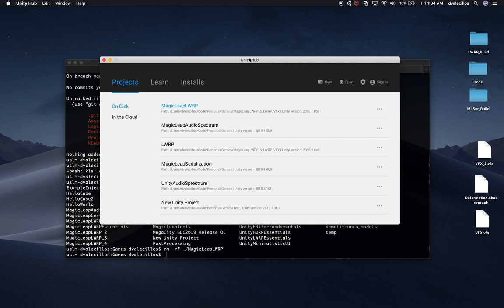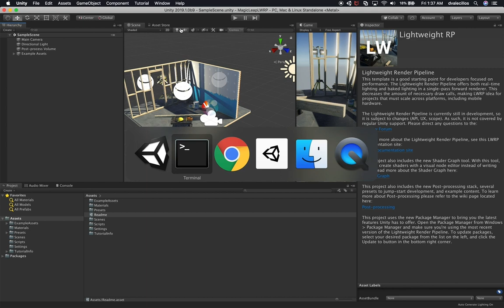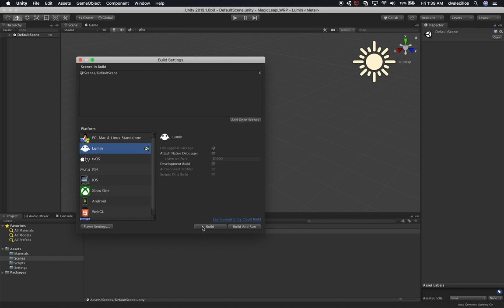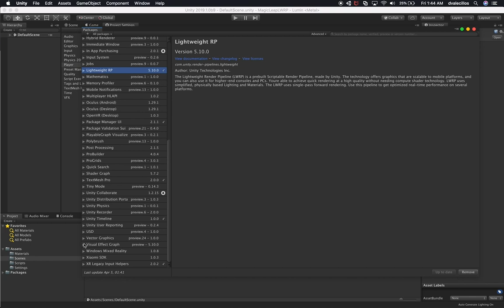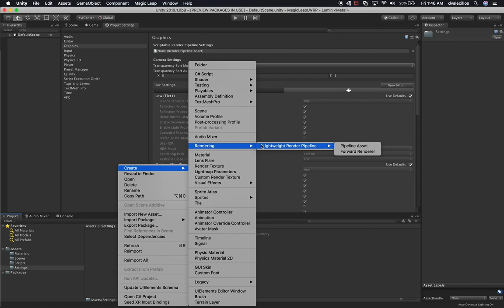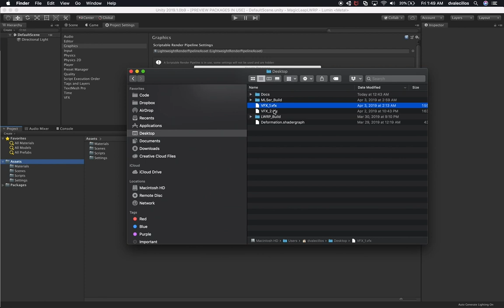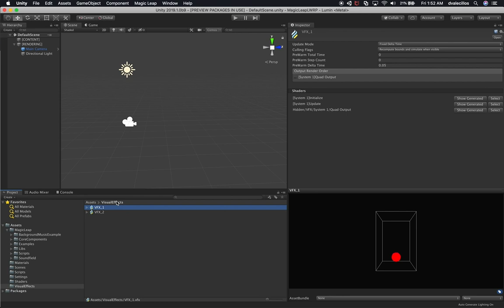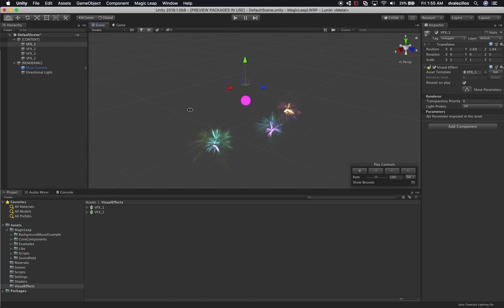Magic Leap Creators - Lightweight Rendering Pipeline, Visual Effect Graph, and Shader Graph setup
In this video about Magic Leap Unity3d Lightweight Rendering Pipeline, I walk you through all the steps required to get the Unity3d LWRP working with Magic Leap which will allow you to use Visual Effect Graph and Shader Graph with your Magic Leap experience.

- 1350W Photography Lighting Softbox Lighting Kit

If you have additional questions about the process of building with Magic Leap SDK 0.20.0 and Unity3d 2019 follow these steps:

*** MY RECOMMENDED AR/VR HARDWARE AND ACCESSORIES ***

- Oculus Quest All-in-one VR Gaming Headset – 64GB
- Navitech Black Hard Carry Bag/Case/Cover with Shoulder Strap for VR & the Magic Leap One AR Glasses
- Oculus Go Standalone Virtual Reality Headset - 64GB
- Oculus Rift S PC-Powered VR Gaming Headset
- PlayStation VR
- Oculus Quest Travel Case